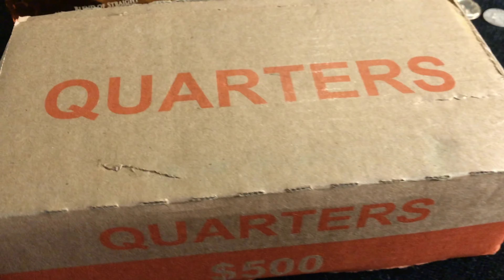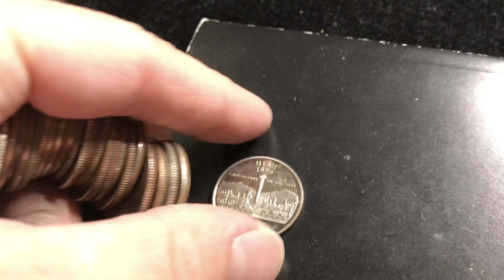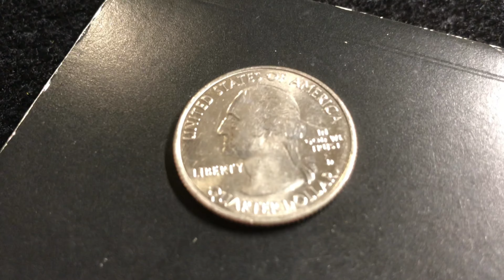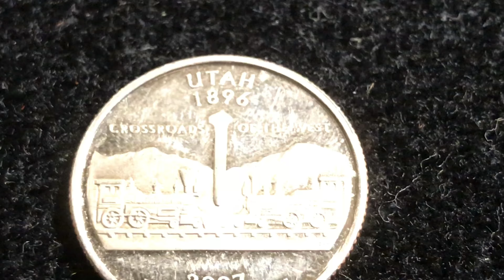Coin Roll Hunting A $500 Box Of Quarters 💰 Looking For Silver, W’s and Anything Weird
Searching a box of quarters for silver or West Point. I’m on the lookout for anything weird too!